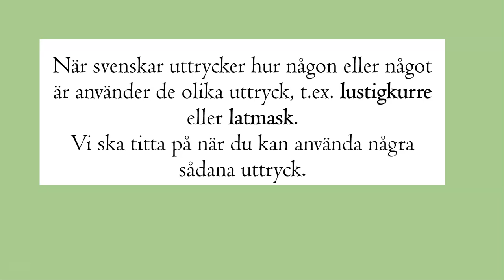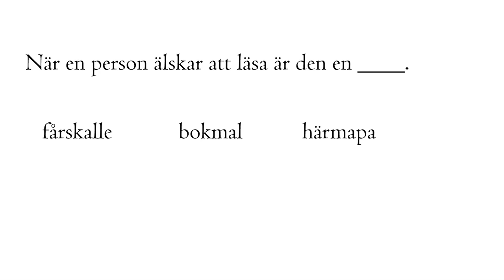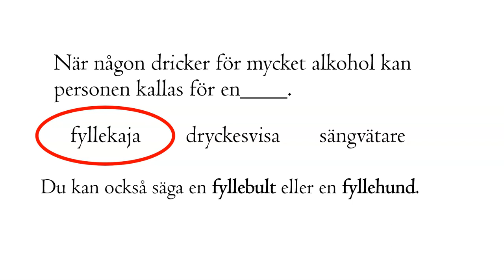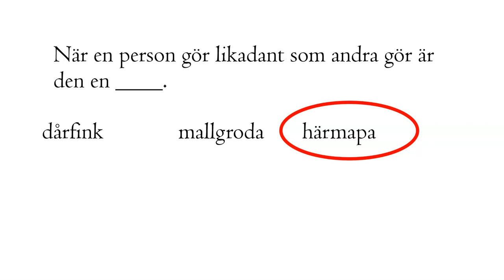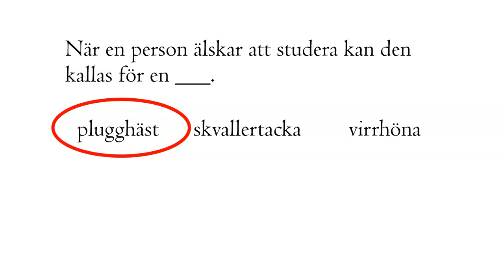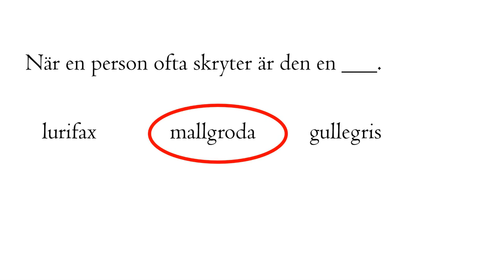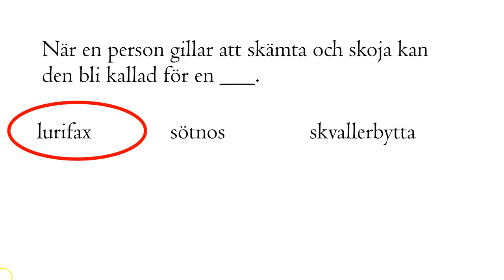sfigunilla SFI UTTRYCK om saker och personer del 1